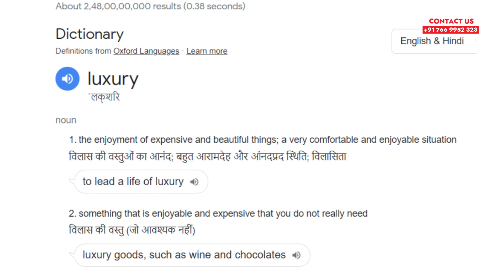️Difference Between Ultra Luxury New Launches in Gurgaon 🤙 and Others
Gurgaon, a city known for its rapid urbanization and economic development, has become a hotspot for luxury real estate enthusiasts. The Gurgaon real estate market is witnessing a surge in the demand for upscale properties, fueled by the growing affluence of its residents and the desire for a premium lifestyle. In this article, we delve into the exciting realm of exploring the latest luxury new launches in the Gurgaon real estate market, uncovering the trends, investment prospects, and factors driving this demand.

You can reach us directly at 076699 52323 (phone) or 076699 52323 (WhatsApp) with any questions.

The Luxury Real Estate Landscape in Gurgaon:
The Gurgaon real estate landscape has undergone a remarkable transformation in recent years. Luxury new launches have become a hallmark of this transformation, catering to the discerning tastes of high-net-worth individuals seeking opulent living spaces. These properties often boast state-of-the-art amenities, breathtaking views, and premium locations that reflect the city's cosmopolitan vibe.

Unveiling the Latest Developments:
In the ever-evolving world of luxury real estate, keeping abreast of the latest developments is crucial. From exquisite penthouses with panoramic skyline views to sprawling villas nestled in gated communities, the luxury property market in Gurgaon offers an array of choices to potential buyers. These properties redefine modern living, offering a blend of aesthetics, functionality, and exclusivity.

Trends Shaping the Luxury Real Estate Market:
The luxury real estate market in Gurgaon is influenced by various trends that shape buyer preferences and market dynamics. Smart home technology integration, sustainable architecture, wellness-focused amenities, and proximity to business hubs are among the trends that developers are incorporating into their projects. These trends not only enhance the living experience but also contribute to the long-term value of the properties.

Investment Potential and ROI:
Investing in luxury real estate in Gurgaon presents a compelling opportunity for investors looking for attractive returns. The city's strategic location, robust infrastructure, and thriving business ecosystem contribute to its investment appeal. As the demand for upscale properties continues to rise, the potential for capital appreciation and rental income becomes increasingly promising.

Factors Driving the Demand:
Several factors contribute to the escalating demand for luxury properties in Gurgaon. The city's emergence as a corporate hub, the influx of expatriates and high-income professionals, and the aspiration for an elevated lifestyle are all driving forces behind the demand. Additionally, the exclusivity and prestige associated with luxury living play a significant role in attracting buyers.

The Role of Gurgaon as an Investment Destination:
Gurgaon's evolution from a satellite town to a bustling metropolis has positioned it as a prime investment destination. Luxury real estate projects in Gurgaon offer a blend of investment potential, luxurious living, and proximity to essential amenities. This unique combination makes Gurgaon an appealing choice for both end-users and investors.